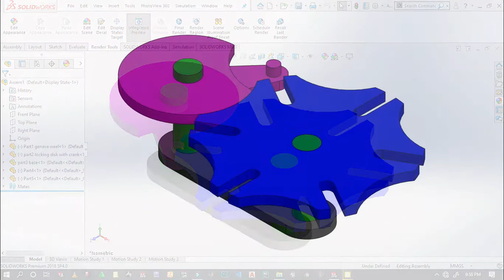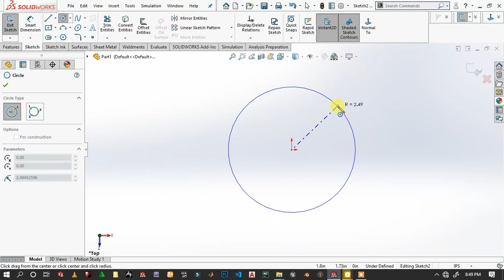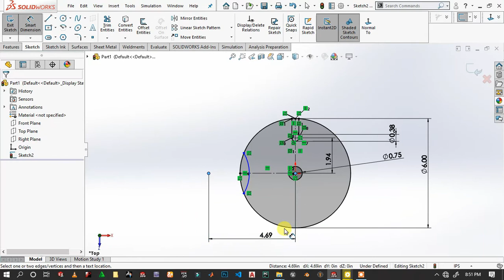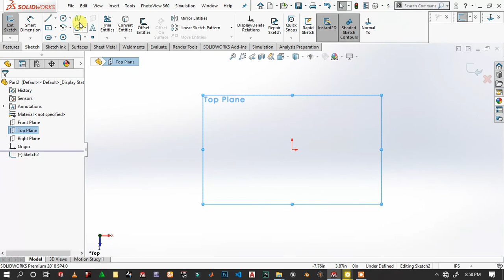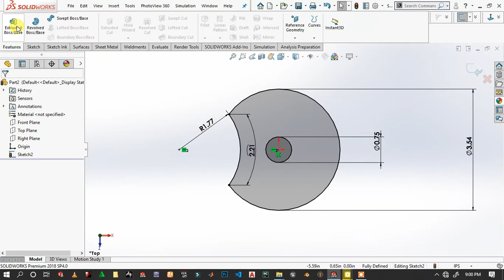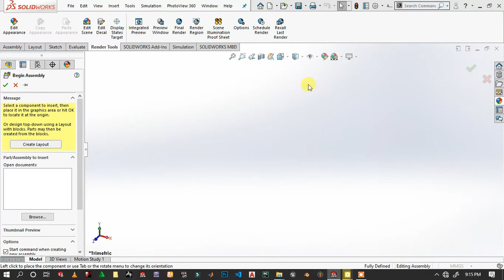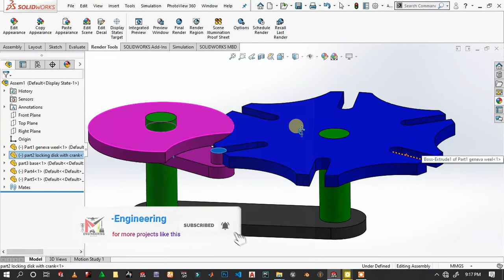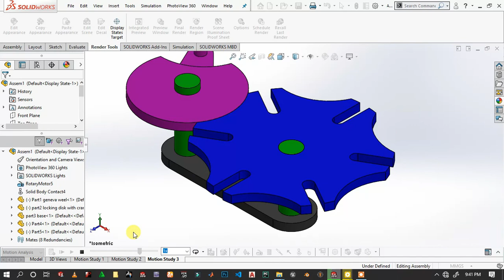Geneva mechanism using Solidworks